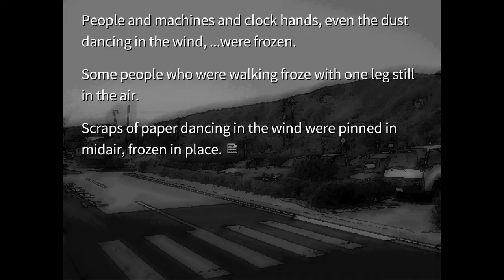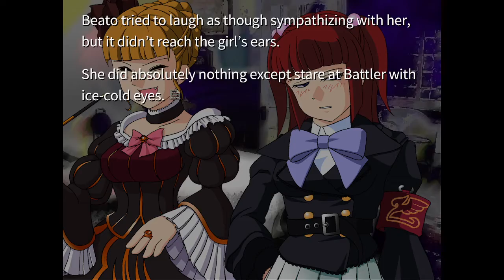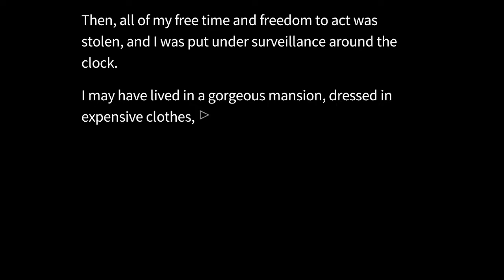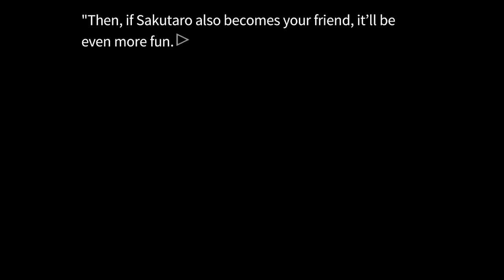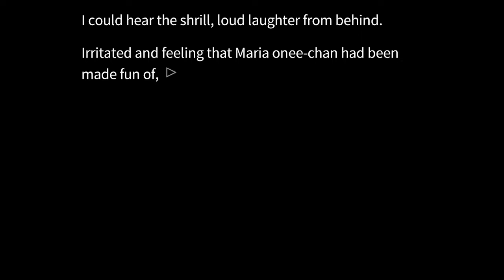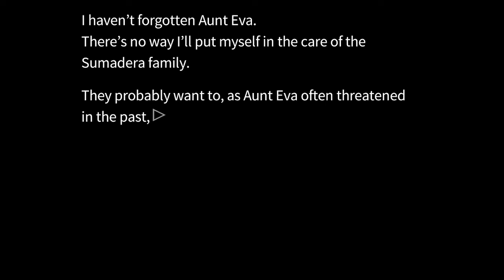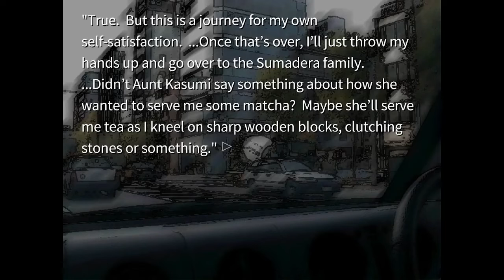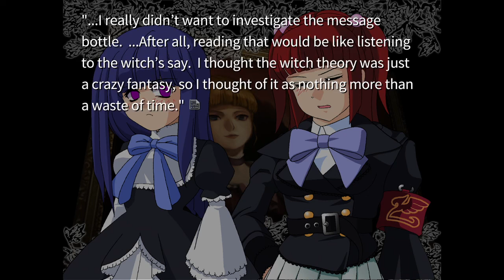Umineko When They Cry - Question Arcs (PC) Playthrough [Part 17/?] Episode 4 (1/?)